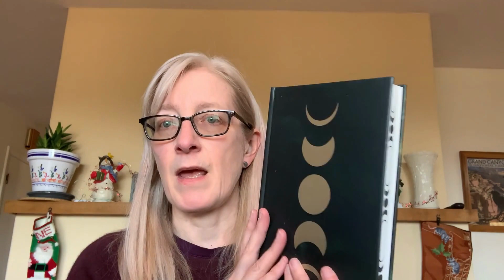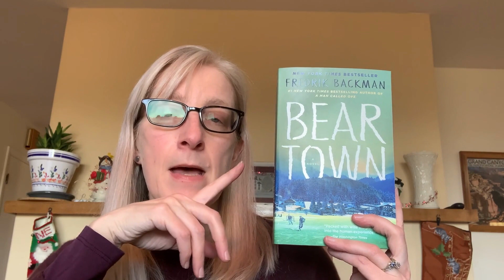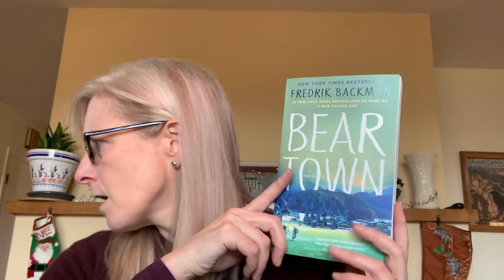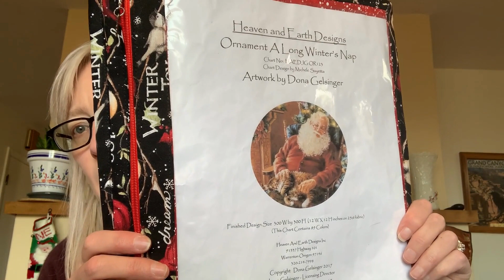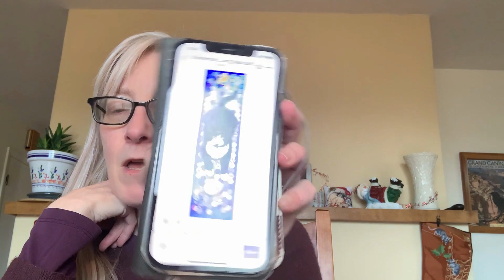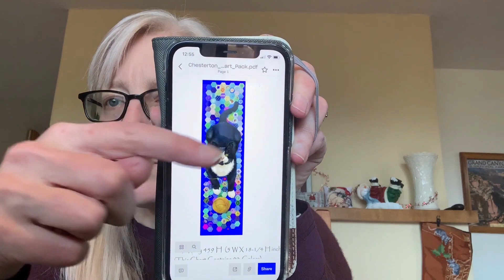Fiber, Floss and Fiction 2022 - Episode 8 -December 20, 2022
In this episode, I talk about:
Knitting: 4:18
Books: 15:08
Cross-Stitch: 27:07

KNITTING:
Musselburgh Hat. Design from Ysolda Teague Yarn is Sweet Sparrow Yarns on the Owl base in the colorway Changeling.

3 Leaves socks. Design by Paula Pereira Yarn is West Yorkshire Spinner’s Signature 4-ply in Pacific.

Bear’s Rainbow Blanket. Pattern is free from Purl Soho Yarn is from Suburban Stitcher from the Quiet Voices 2022 Advent Box on her sock yarn base.

Project Get Your Craft On @ceylovesmakeup

A Long Winter’s Nap (Ornament), charted by Heaven and Earth Designs with artwork by Dona Gelsinger. Stitched on 25-count with DMC 1 over 1.

Chesterton on Blue Patchwork Quilt, charted by Heaven and Earth Designs, with artwork by Lesley Anne Ivory.